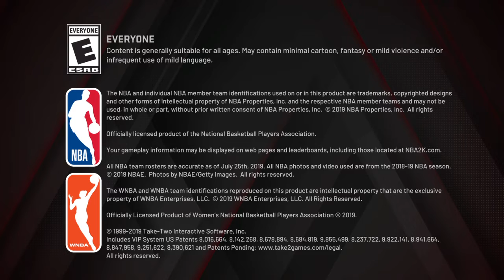NBA 2K20 MYTEAM Locker Code !!!!!!!!!!